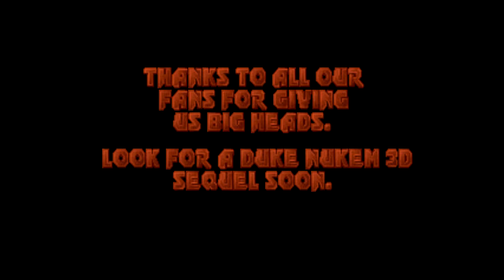Duke Nukem 3D - E4L10 The Queen (Boss Level) - Come Get Some - HD 1080p